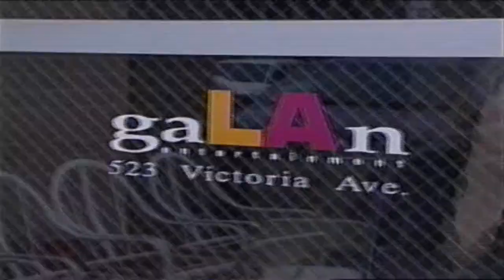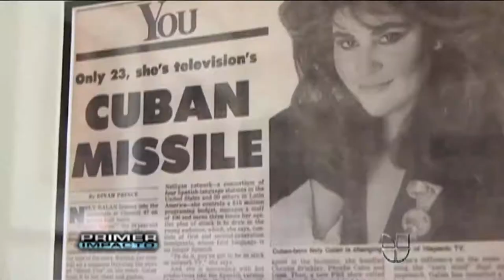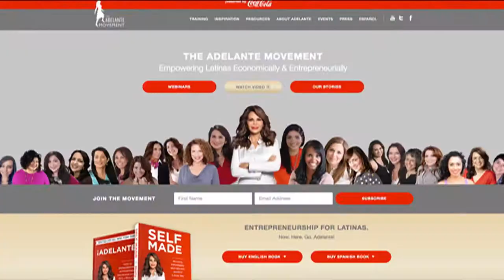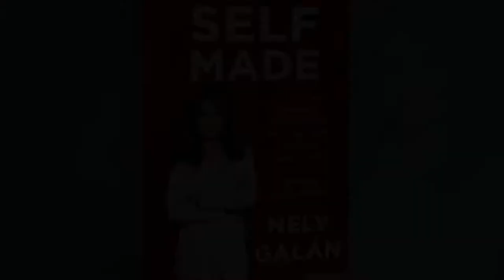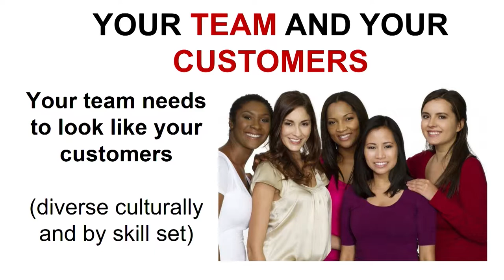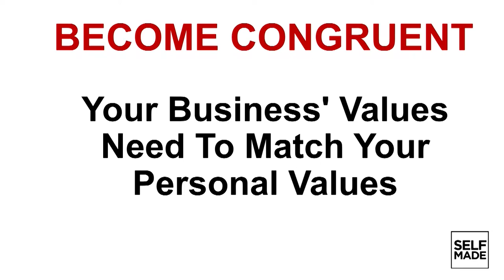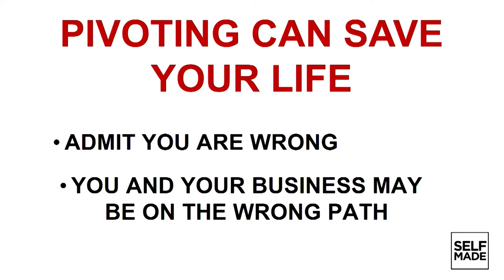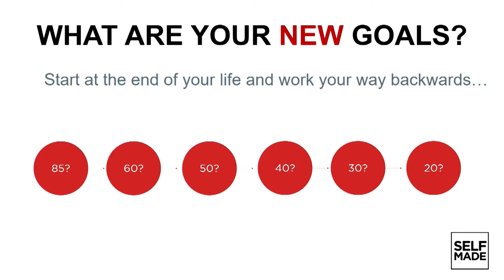Nely Galán: TWIN Global 2017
Nely Galán, Entrepreneur, Founder of The Adelante Movement and Former President Telemundo envisions and creates the future and leads the movement to empower Latina entrepreneurship across the country and beyond.